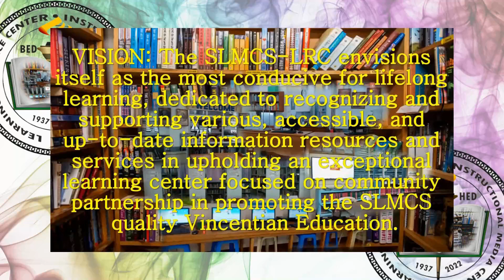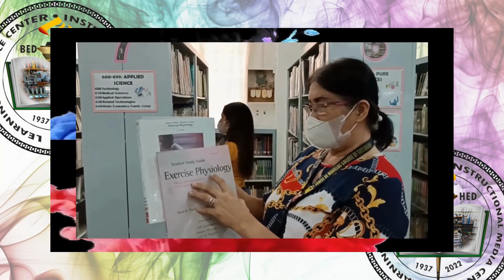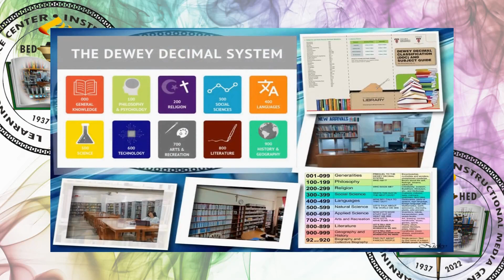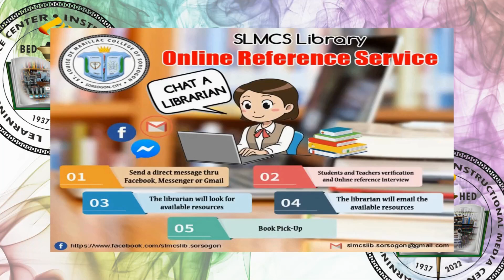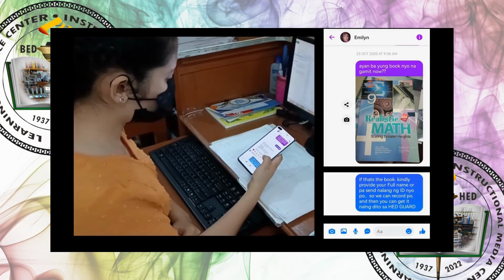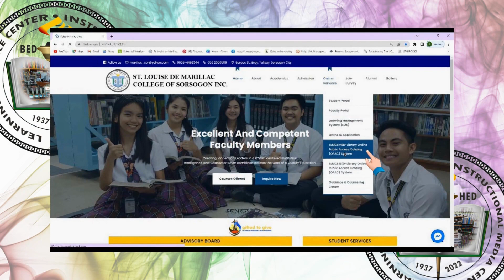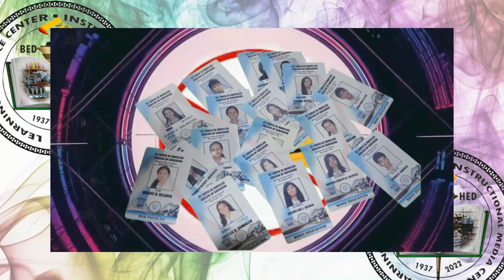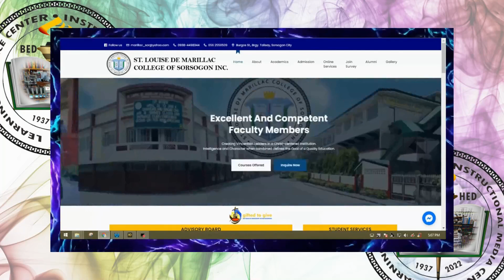St Louise de Marillac College of Sorsogon (Virtual Walkthrough @ LRC HED)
This video is for students and faculty orientation purposes and services offered by the SLMCS HED Library.